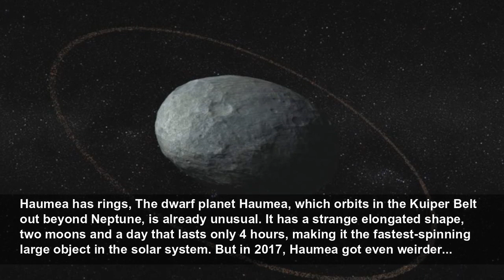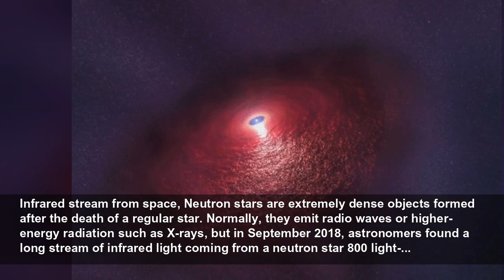12 of the strangest objects in the universe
Some of the most outlandish objects in space.
Space
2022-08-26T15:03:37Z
12 of the strangest objects in the universe, There's no questioning the fact that the universe is weird. Just look outside and you'll see all manner of strange, self-reproducing flora and fauna, crawling upon a blue ball of semimolten rock covered in a thin, hard shell and blanketed by a tenuous...
Mysterious radio signals, Since 2007, researchers have been receiving ultrastrong, ultrabright radio signals lasting only a few milliseconds. These enigmatic flashes have been called fast radio bursts (FRBs), and they appear to be coming from billions of light-years away (they're not aliens, it's...
Nuclear pasta, The strongest substance in the universe forms from the leftovers of a dead star. According to simulations, protons and neutrons in a star's shriveled husk can be subject to insane gravitational pressure, which squeezes them into linguini-like tangles of material that would snap —...
Haumea has rings, The dwarf planet Haumea, which orbits in the Kuiper Belt out beyond Neptune, is already unusual. It has a strange elongated shape, two moons and a day that lasts only 4 hours, making it the fastest-spinning large object in the solar system. But in 2017, Haumea got even weirder...
A moon with a moon, What's better than a moon? A moon orbiting a moon, which the internet has dubbed a moonmoon. Also known as submoons, moonitos, grandmoons, moonettes and moooons, moonmoons are still only theoretical, but recent calculations suggest that there's nothing impossible about their...
Dark-matter-less galaxy?, Dark matter — the unknown substance comprising 85 percent of all matter in the universe — is strange. But researchers are at least sure about one thing: Dark matter is everywhere. So team members were scratching their heads over a peculiar galaxy they spotted in March...
The most bizarre star, When astronomer Tabetha Boyajian of Louisiana State University and her colleagues first saw the star known as KIC 846285, they were flummoxed. Nicknamed Tabby's star, the object would dip in brightness at irregular intervals and for odd lengths of time, sometimes by as much...
Highly electric Hyperion, The title of weirdest moon in the solar system could go to many celestial objects — Jupiter's overly volcanic Io, Neptune's geyser-spewing Triton. But one of the strangest looking is Saturn's Hyperion, a pumice-stone-like irregular rock pockmarked with numerous craters.
A guiding Neutrino, The single, high-energy neutrino that struck Earth on Sept. 22, 2017, wasn't, on its own, all that extraordinary. Physicists at the IceCube Neutrino Observatory in Antarctica see neutrinos of similar energy levels at least once a month. But this one was special because it was...
The living fossil galaxy, DGSAT I is an ultradiffuse galaxy (UDG), meaning it is as big as a galaxy like the Milky Way but its stars are spread out so thinly that it is nearly invisible. But when scientists saw the ghostly DGSAT 1 in 2016, they noticed that it was sitting all alone, quite unlike...
Double quasar image, Massive objects curve light, enough so that they can distort the image of things behind them. When researchers used the Hubble Space Telescope to spot a quasar from the early universe, they used it to estimate the universe's expansion rate and found that it is expanding...
Infrared stream from space, Neutron stars are extremely dense objects formed after the death of a regular star. Normally, they emit radio waves or higher-energy radiation such as X-rays, but in September 2018, astronomers found a long stream of infrared light coming from a neutron star 800 light-...
Rogue planet with auroras, Drifting through the galaxy are rogue planets, which have been flung away from their parent star by gravitational forces. One particular peculiarity in this class is known as SIMP J01365663+0933473, a planet-size object 200 light-years away whose magnetic field is more...